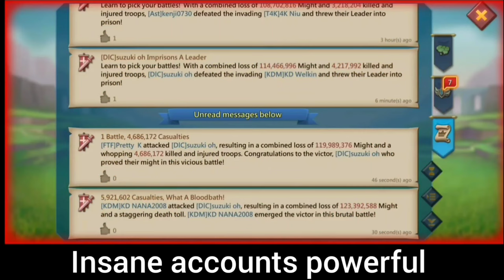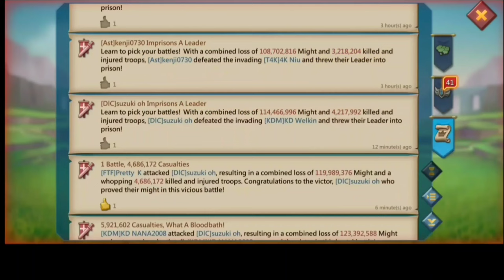2000% DOUBLE RALLY TITANS BLAST! DAMO VS K867 MAXED TITANS IN FURY - WRATH OF TITANS - Lords Mobile